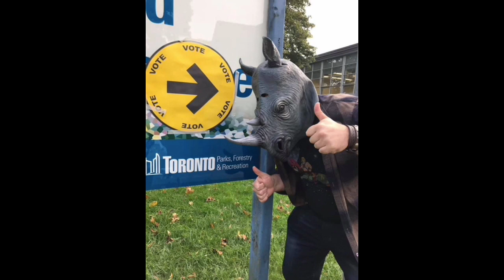Rhino's Horn: Canadian Politics and Comedy Ep. 4 w/ M.P. Julie Dabrusin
Sean interviews Member of Parliament and Parliamentary Secretary to the Minister of Canadian Heritage, Julie Dabrusin. They discuss how the House of Commons has been operating over Zoom, the importance of contacting your local M.P. when trying to effect change and what net zero emissions by 2050 actually entails.